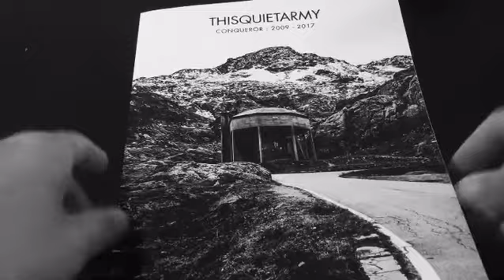thisquietarmy - Conqueror : 2009-2017 (book with 7" flexi-disc) preview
Eric Quach, aka THISQUIETARMY, looks back on eight years of touring and solo live performances across the world – an adventurous journey that evolved organically and exponentially after a steady decade-long career in a scientific field and a corporate environment. Between 2009 and 2017, his unique brand of experimental guitar-based soundscapes, prolific body of work and unorthodox tour plans led him to perform close to 500 times across 35 countries in North and South America, Europe and Asia. These performances took place as much in professional concert venues and internationally renowned music festivals, as in art galleries, living rooms, churches and alternative DIY spaces off the beaten path, away from the conventional touring circuit. On the road, he encountered his peers and his fans, connected with people from all walks of life, dropped in their intimate sphere and daily routine, shared their views, struggles and cultural perspective through food and drinks, hospitality and sightseeing. As a result, Conqueror: 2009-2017 presents an anthropological glimpse of Quach's odyssey over 17 extensive tours through countless kilometers, with more than 1000 photographs and 30000 words.

Release date:

Europe/World (October 27, 2017)
USA (November 17, 2017)
Canada (December 15, 2017)